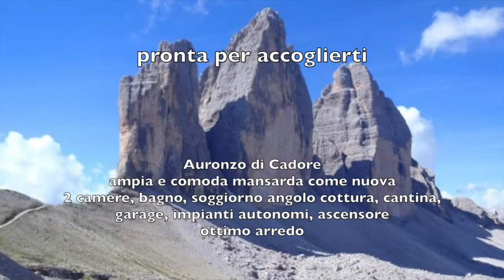Pronta per accoglierti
Auronzo di Cadore, in località Reane, di fronte alle piste da sci ed a pochi passi dalla Piazza, proponiamo questa calda ed accogliente mansarda al terzo piano con ascensore, con una ampia zona giorno con angolo cottura esposta a sud e ovest, con vista sule Tre Cime, due ampie camere matrimoniali, bagno, ripostiglio finestrato, cantina e posto auto coperto.
Completamente arredata con mobili in stile e bagno nuovo, con impianti autonomi e basse spese di gestione, perfetta per chi cerca un immobile elegante e pronto da subito, pari a nuovo, per una vacanza senza pensieri.